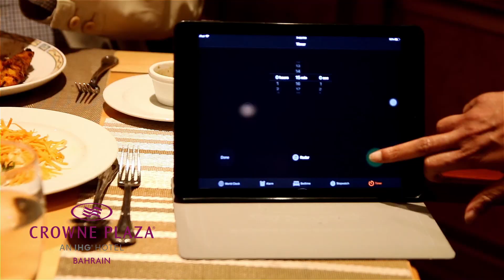Crowne Plaza Steak Night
MEAT your match at the Crowne Plaza's La Mosaique Steak Out! Finish your juicy 1Kg steak in 15 minutes and your steak is free! Beat your competitors and win FREE steaks for a whole month! That's not all - The venue also offers a whipping TRIPLE decker burger for the contest too. Finish yours in 15 minutes for a free T-shurt! Think you've got what it takes? Check out the film below for more details!